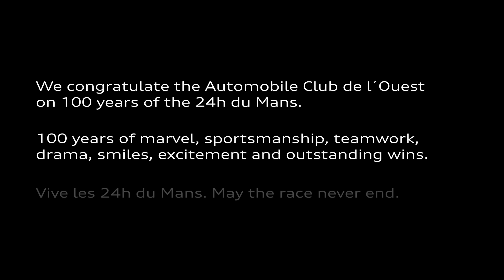The legacy of racing | Audi x Tom Kristensen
Experience a century of adrenaline-fueled excitement as we honor the Le Mans 100-year anniversary. With Audi's racing heritage deeply ingrained in our DNA, we pay tribute to the iconic race that has shaped motorsport history. Join us as "Mister Le Mans" himself, Tom Kristensen, reminisces about the legendary race while taking a ride in the Audi RS e-tron GT*. Step into the journey of Le Mans, remembering the past and embracing the future of motorsport.

*Audi RS e-tron GT: Power consumption combined in kWh/100 km: 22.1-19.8; CO₂ emissions combined: 0 g/km. Only consumption and emission values according to WLTP and not according to NEDC are available for the vehicle. Further information

The vehicles shown are intended for professional use on closed circuits only and are not available as production models. Closed circuit, professional driver. Do not attempt.